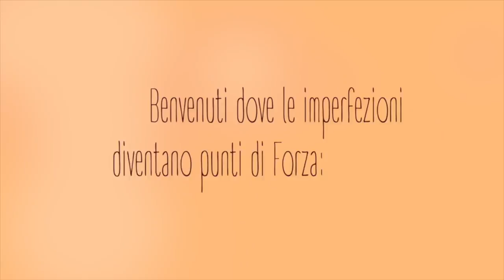LE RIPRESE DEL MIO FILM SONO STATE BLOCCATE DAL COVID-19.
Questo è un video breve in cui vi parlo della situazione. Non ho potuto portare a termine il cortometraggio a causa del Coronavirus, ma sto inventando nuovi metodi.
In realtà è soltanto un pretesto per farvi sentire la mia vicinanza, rimaniamo forti. Vi voglio bene.